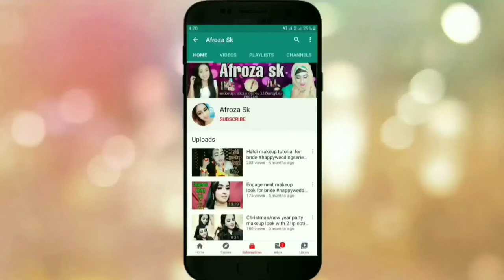I turned myself into Bengali Bride | Bengali bridal makeup look banjaudulhanmain(vid-5) ||Afrozask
Hey friends assalam walaikum

Stay happy
Allah hafiz